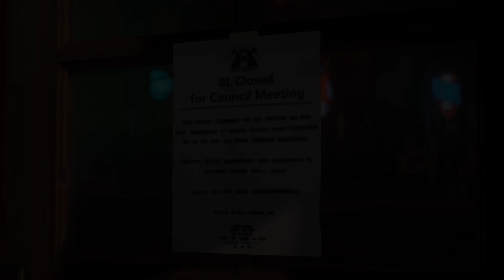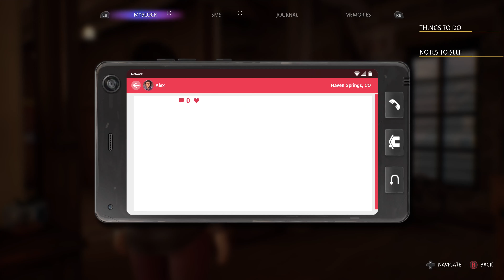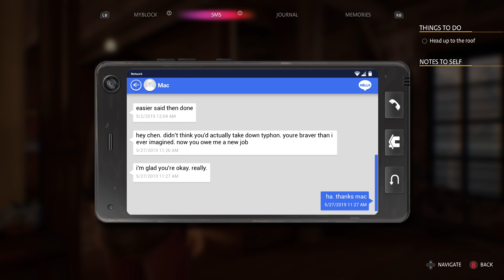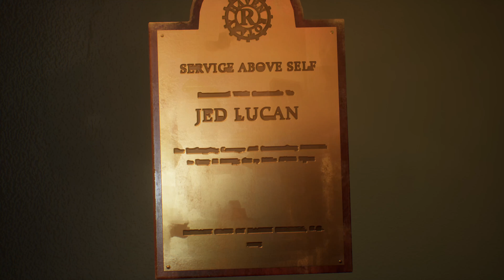Life is Strange True Colors Gameplay 2022 (Xbox Series X) Chapter 5 Part 3 Ending [4K 60FPS HDR]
Life is Strange True Colors Gameplay Part 1 until the last part will include the full Gameplay on Xbox Series X. This Life is Strange True ColorsGameplay is recorded in 4K 60 FPS HDR on the Xbox Series X and will include the full Story Campaign, all collectibles, all romances and all endings with cinematic cutscenes.

Full gameplay is recorded in 4K 60ᶠᵖˢ HDR on Xbox Series X without commentary to bring you the complete narrative experience.

Life Is Strange: True Colors is a graphic adventure played from a third-person view. The player controls the protagonist, Alex Chen, to explore various locations in the fictional setting of Haven Springs and communicate with non-playable characters through the conversation system based on dialogue trees. Alex has psychic empathy powers that allow her to read and manipulate emotions, which she perceives as colorful auras, to physically see how others feel around her at the cost of being "infected" by their emotions